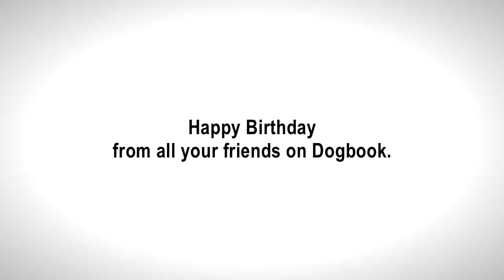best happy tube 6 Best Tube